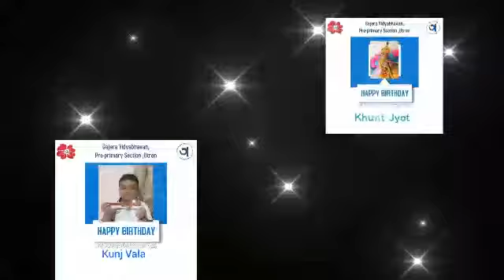August Month Birthday wishes for Kinder Gajerians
AUGUST MONTH BIRTHDAY BUDDIES MAY GOD SHOWER HIS BLESSINGS ON YOU.